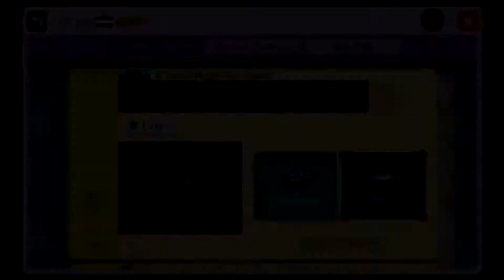Super Mario Maker: A Good Night For Kaizo! By: joni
This was really fun to play. Thank you Joni :D